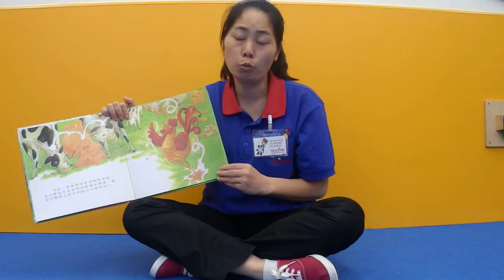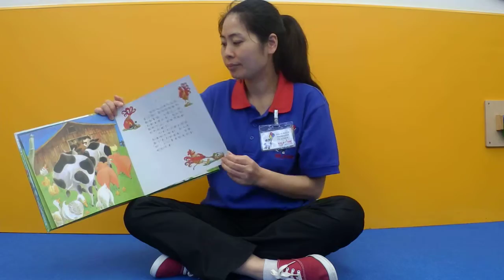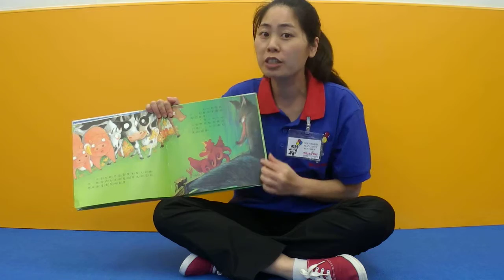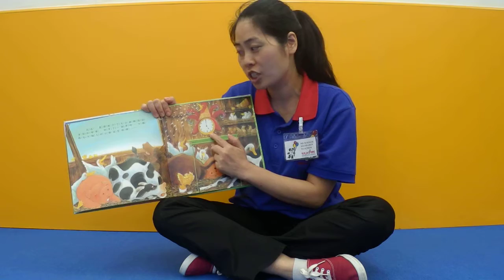Ms Maggie - 白大的公雞